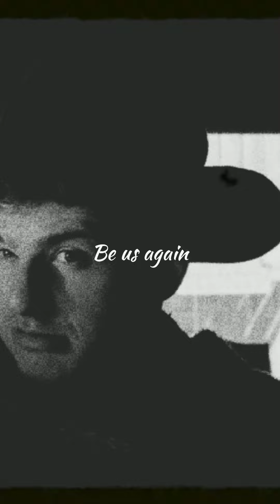Charlie Puth - Loser | lyrical shots | Bass_n_Beats